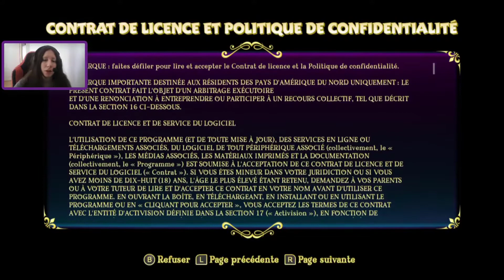SPYRO REIGNITED TRILOGY ~ ÉPISODE 1 ~ LE COMMENCEMENT!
Spyro Reignited Trilogy ~ Épisode 01 ~ Le Commencement!

Activision remastérise complètement les 3 jeux originaux Spyro en HD dans cette édition incluant "Spyro the Dragon", "Spyro 2 : Gateway to Glimmer" et "Spyro : Year of the Dragon". Plus de 100 niveaux ont été refaits pour une amélioration graphique et de gameplay.